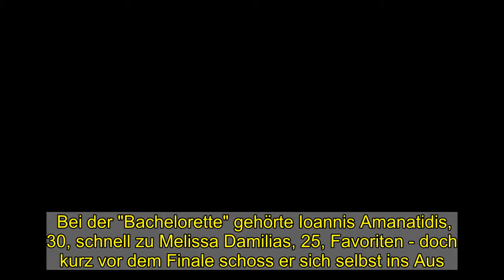Melissa Damilia & Ioannis: Jetzt kommt die Wahrheit ans Licht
Bei der "Bachelorette" gehörte Ioannis Amanatidis, 30, schnell zu Melissa Damilias, 25, Favoriten - doch kurz vor dem Finale schoss er sich selbst ins Aus. Haben die beiden Monate nach den Dreharbeiten jetzt wieder Kontakt?  In Leander Sacher hat die Bachelorette 2020, Melissa Damilia, ihren absoluten Traummann gefunden. Doch bis sie dem 23-Jährigen die letzte Rose überreichte, musste die Influencerin so einige Hürden überwinden. Kandidat Ioannis Amanatidis machte ihr die Zeit in dem RTL-Format nicht immer einfach. Obwohl der 30-Jährige schnell zu Melissas Favoriten gehörte und für viele früh als Sieger feststand, begann es zum Ende der Staffel hin zwischen den beiden zu Kriseln. Als Ioannis schließlich vor der Kamera ein privates Gespräch der beiden ausplauderte, war die Bachelorette so enttäuscht, dass sie ihm kurz vorm Finale den Laufpass gab. Im "Bachelor"-Podcast bei "Audio Now" verrät Melissa jetzt, wie sie heute zu Ioannis steht.  Zur Überraschung der Zuhörer verrät Melissa im Podcast, dass sowohl sie als auch Leander noch in Kontakt mit einigen der anderen Kandidaten stehen.  erklärt die 25-Jährige. Klar, dass die Moderatoren das nicht so stehen lassen können und genau wissen wollen, ob Melissa auch noch mit Ioannis spricht, mit dem sie in der Sendung immer so vertraut gewirkt hatte. Hat sich ihre Meinung seit der "Bachelorette"-Wiedersehenshow etwa geändert? Da stellte sie nämlich vor einigen Monaten noch klar, dass sie nach wie vor froh ist, sich gegen den kontroversen Kandidaten entschieden zu haben. Und daran hat sich offenbar auch nichts geändert. "Ioannis ist nicht dabei", stellt Melissa klar. Seine Aussagen in der Show wird sie ihm offenbar nicht so schnell verzeihen ...